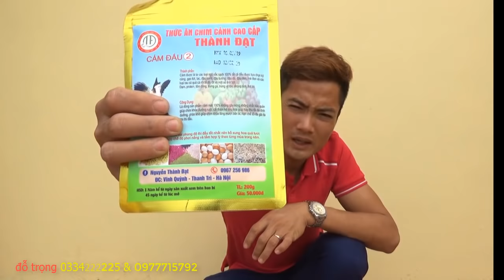cám dinh dưỡng cho chim chào mào ae nào cần alo mình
chính thức từ hum nay em xe bán cám của a Nguyễn thành đạt ae nào cần alo em 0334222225 hoạc ib em  cám từ 5 gói chở lên em miễn phí ship cho ae